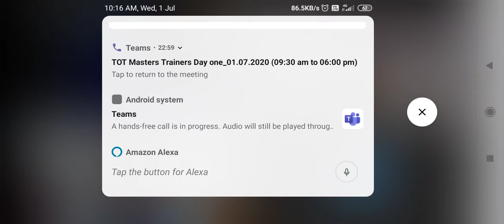Training of Trainers : AYUSH Health & Wellness Centre 2